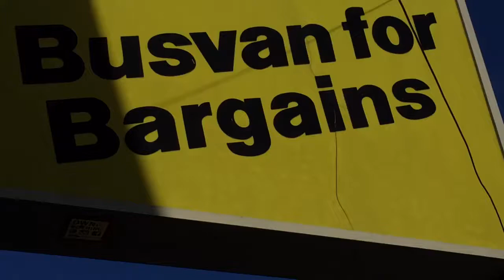San Francisco, Clement street stores.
Some interesting stores in Clement street, big characters, books, fabric.